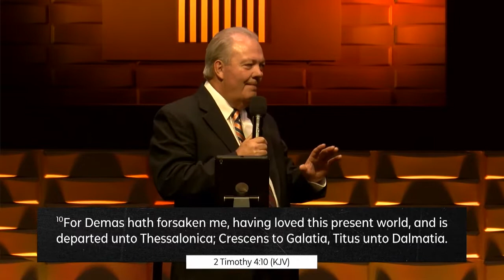10.5.22 | In His Presence: Distractions | Tony Evans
To support this ministry and help us to continue to reach people around the world,

If you would like to know more about your next steps in God and or at Point Church, please respond

We exist to point people to Jesus. This is the vision of Point Church, led by Pastor Jared Pavlu and based in Church Point, La.